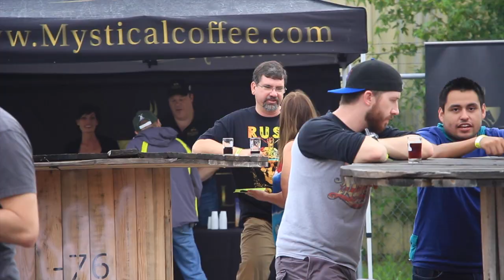Rabbit Hole Brewing- Brew for You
Amanda Alch- Creator and Host
Untappd- alchamanda

Hollin Lange- Producer and Director

GET DRAFTED.